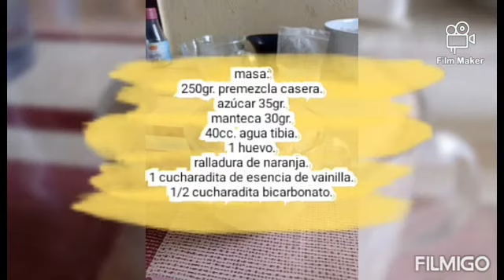RECETA DE PAN DULCE SIN TACC - ALUMNA ANALÍ LUCIANA DÍAS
CAPACITACIÓN : MANIPULACION Y ELAB. DE ALIMENTOS P/CELÍACOS
CAPACITADORA VICTORIA FLECHA- EXPO "HAY FUTURO"